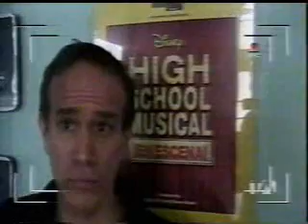DIFUSION DE AUDICIONES PARA HSM 2 PRODUCIPO PARA ECUADOR POR DANZAS JAZZ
CRF COMUNICACIONES agencia de Relaciones Publicas de DanzasJazz, difunde el llamado a Audiciones que se realizó en Mayo, para actores, cantantes y bailarines amateurs, para la obra High School Musical 2.  Esta nota es del programa La Plena de Teleamazonas.